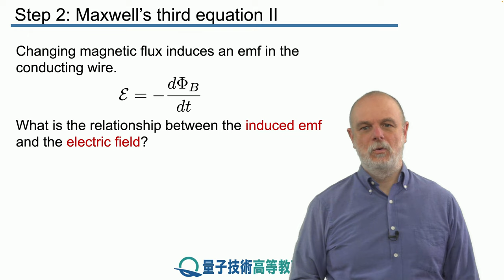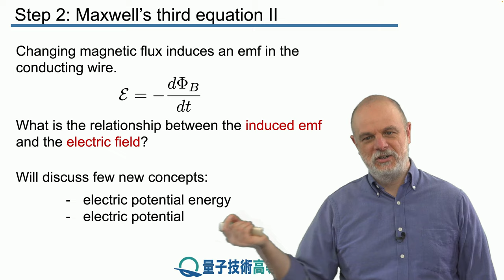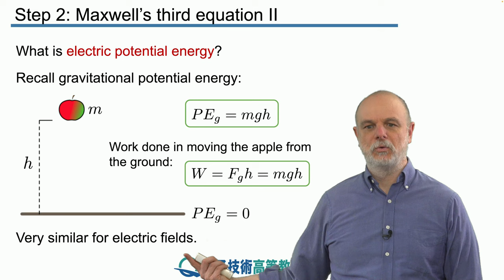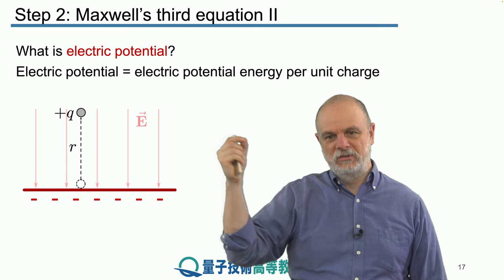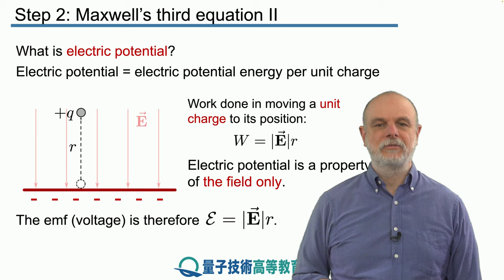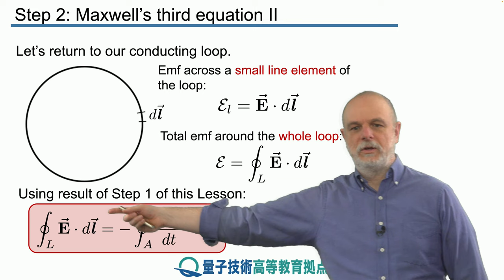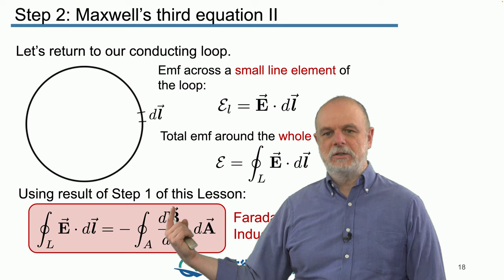6-2 マクスウェルの第三方程式 II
レッスン 6 マクスウェルの方程式 II
ステップ 2： マクスウェルの第三方程式 II

本ステップでは、ファラデーの電磁誘導の法則の議論を続け、マクスウェルの第三方程式の積分形式を導きます。